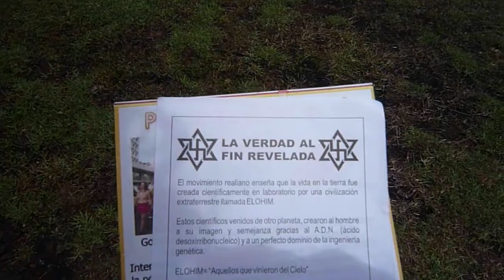Visita a los Raelianos (Colombia)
Hasta una vereda del municipio de San Vicente Ferrer nos fuimos a visitar la casa de los Raelianos. Como es un territorio privado, allí pueden andar desnudos y practicar sus creencias y esperar que algún día una nave venga por ellos.

Es gente tranquila, amable, que viven en su mística y son felices.